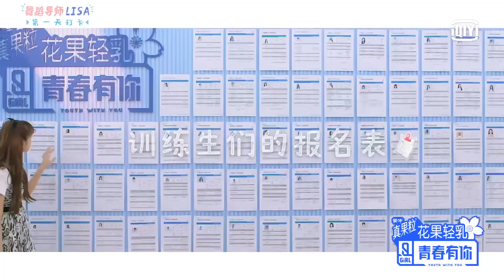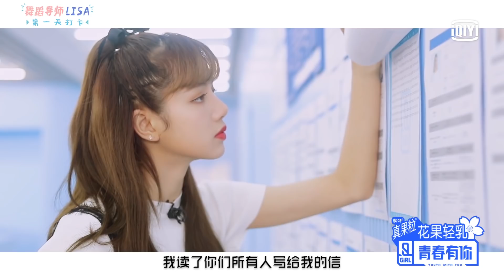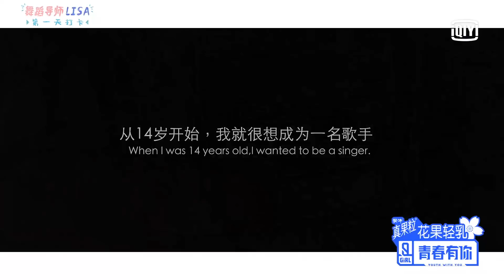Youth With You《青春有你2》舞蹈导师LISA第一天上班vlog上线！Dance Mentor LISA's first-day-of-work vlog is here!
舞蹈导师LISA第一天上班vlog上线！充分了解训练生的她，不仅找到同样喜欢猫和火锅的训练生，还用自己五年练习生的经历告诉训练生们要坚持、不要放弃，超暖心～iqiyi
Dance Mentor LISA's first-day-of-work vlog is here! After getting to know the trainees thoroughly, she found contestants who like cats and hot pot just like her! She used her 5 years of trainee experience to offer super heartwarming advice: Persist and don't give up!